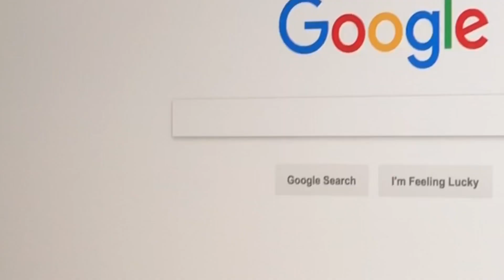The Midnight Game Official Movie Trailer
So I’m taking a new direction in my movie trailers cause as Bryan said stop using iMovie trailers and you know what he’s right so hope you like the film 👍